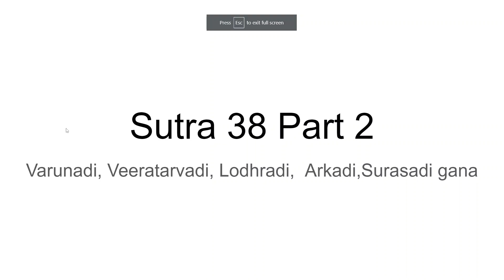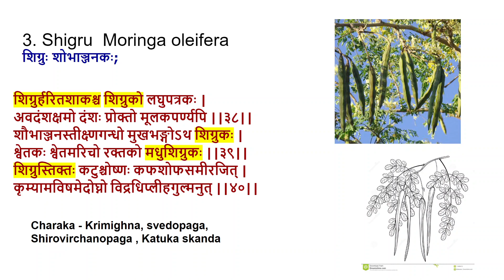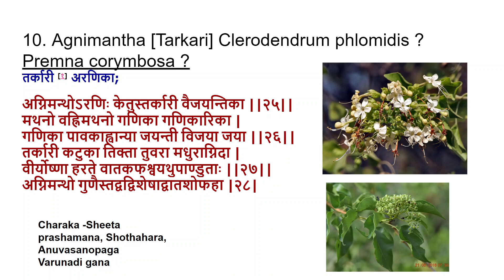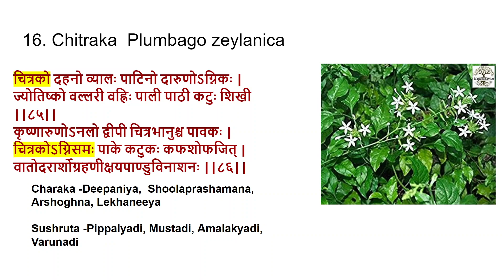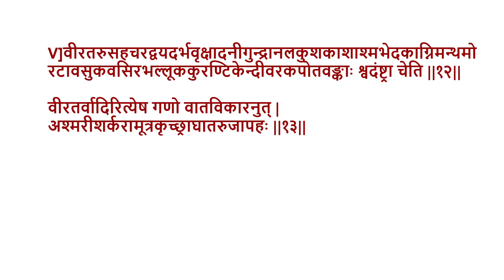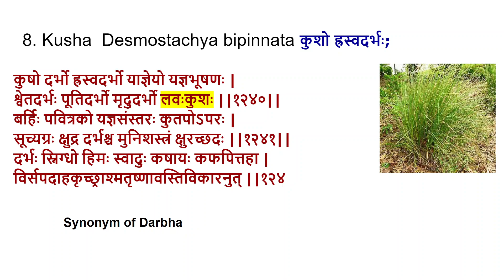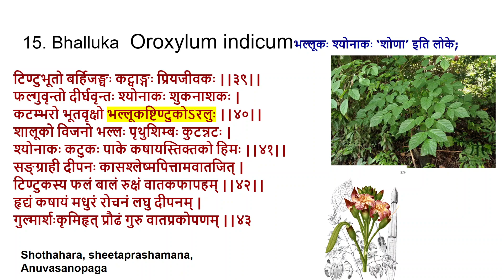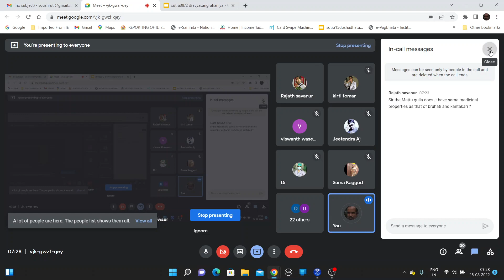Part 3 dravyasangraja 16 08